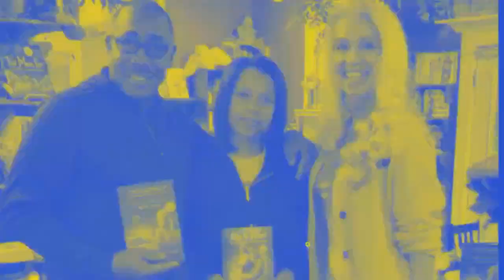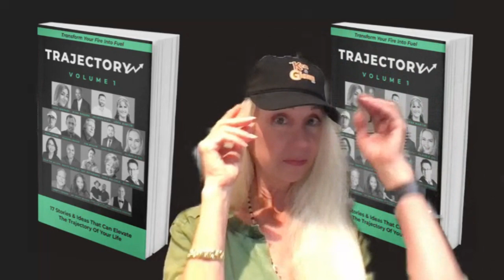#43: Jim Miller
Jim shares his incredible journey from working with top companies like Apple, Microsoft, and Google to building his own media empire focused on inspiring leaders through storytelling.

• How Jim landed multi-million dollar deals with global tech giants.
• The importance of storytelling in leadership and business success.
• Jim’s top strategies for growing a business from $250K to over $18M.
• His unique approach to helping multifamily property owners and B2B companies achieve growth.
• Insights from Jim’s personal leadership podcast, Bold Leadership Stories Media.